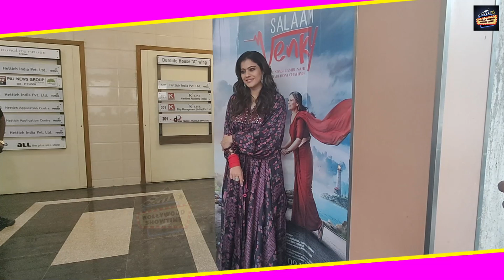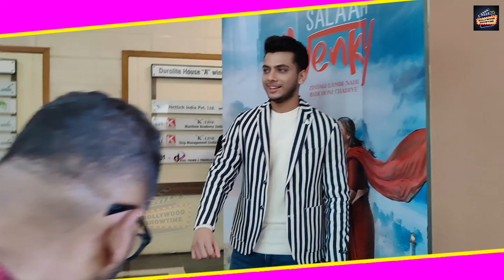Kajol Sanskari Son Yug Devgan Helping Nani Tanuja Walk On Staircase!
Kajol Devgn Sanskari Son Yug Helping Nani Tanuja To Walk On Staircase!